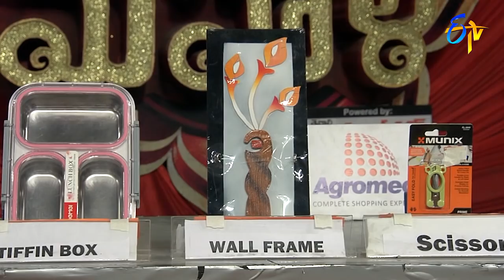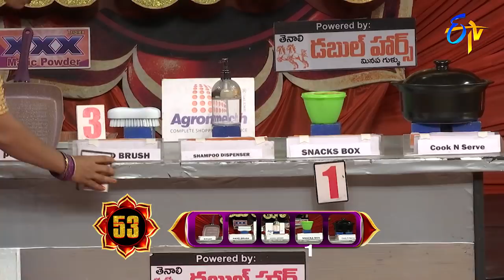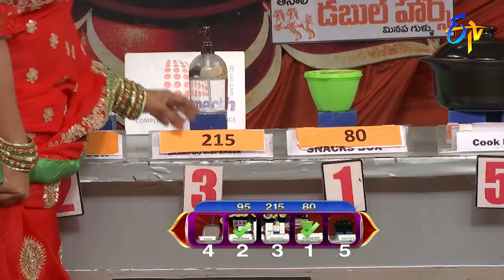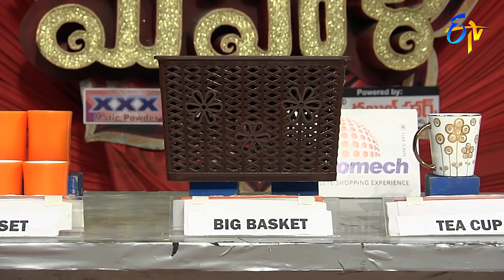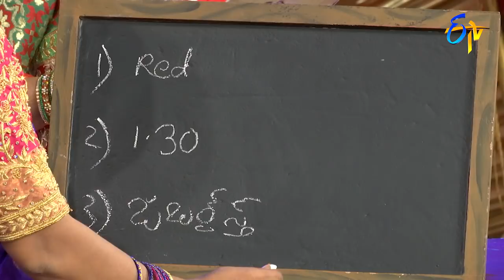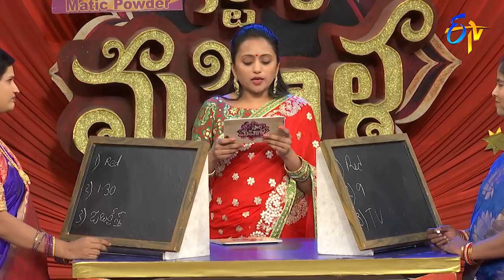Star Mahila | 12th October 2018 | Full Episode | ETV Telugu